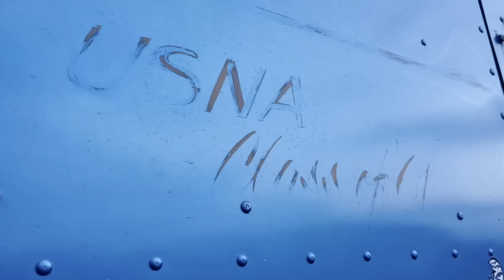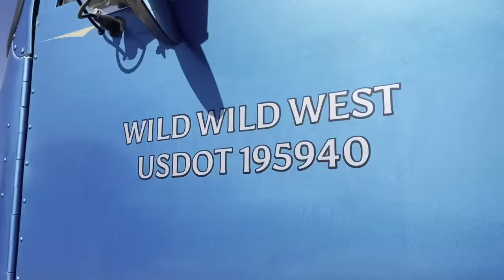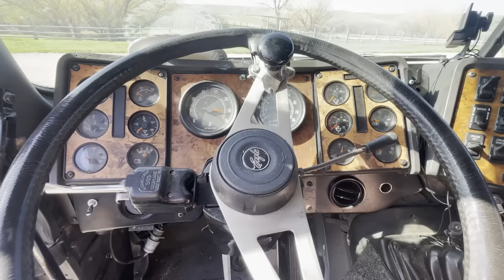10 Reasons why I purchased this 9800 International cabover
Last leg of the cabover journey. Bringing it on home. I want to give you a tour of this truck and tell you the top 10 reasons it is the right truck for me!

weekly podcast: @steadyatthewheel
daily content on Instagram: @shumunush